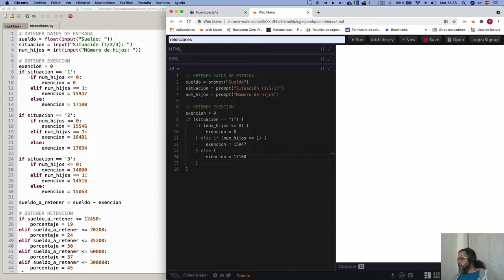Curso de Programación | Tercera versión en JavaScript - Primera prueba